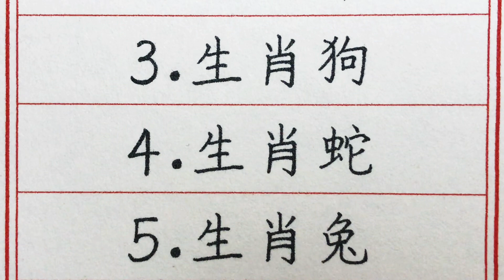老人言：8月最有錢的五個生肖，有你嗎